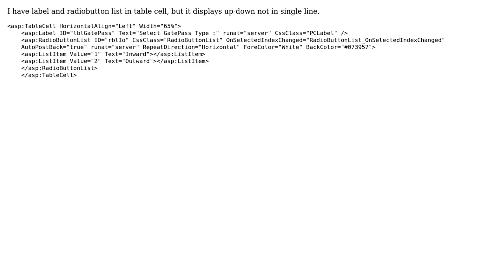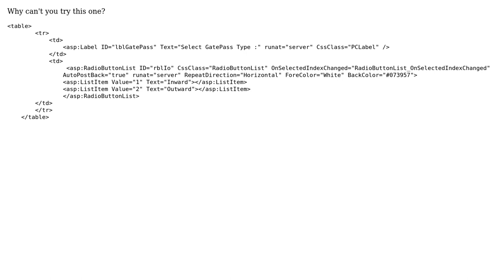I have label and radiobutton list in table cell, but it displays up-down not in single line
With thanks & praise to God, and with thanks to the many people who have made this project possible! | Content (except music & images) licensed under CC BY-SA | Music | Images & others | With thanks to user user3779437 user Ondipuli user christof13 and the Stack Exchange Network Trademarks are property of their respective owners. You are responsible for your own actions.